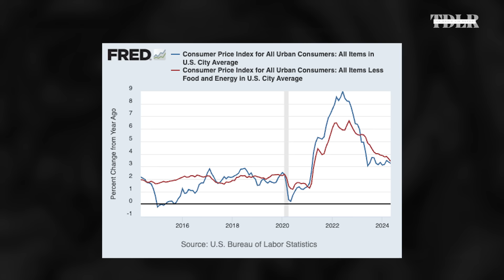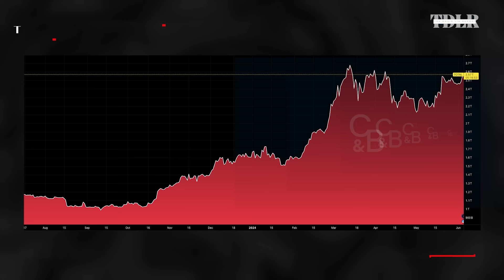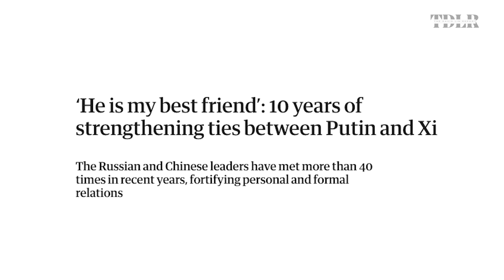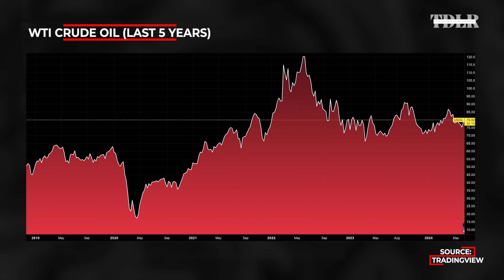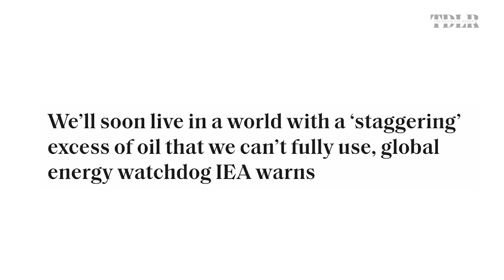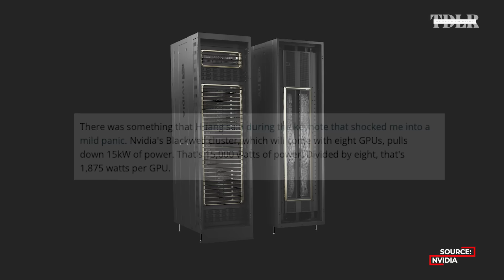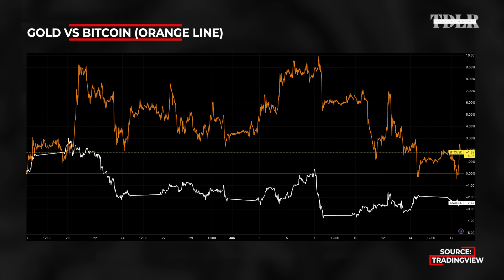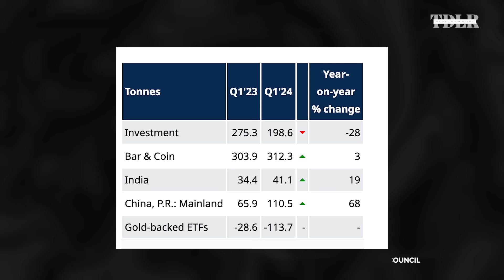Signs Point To Market ‘Tilt’, These Assets To Sell Off First | Mike McGlone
Mike McGlone, Senior Commodity Strategist of Bloomberg Intelligence, discusses his outlook for the economy, stocks, Bitcoin, and commodities.

0:00 - Intro
1:00 - Inflation
6:34 - Stocks
9:45 - Interest rates
13:39 - Petrodollar
16:23 - Oil
22:18 - Copper
25:24 - Bitcoin
31:25 - Gold